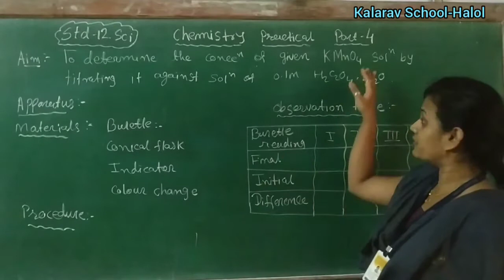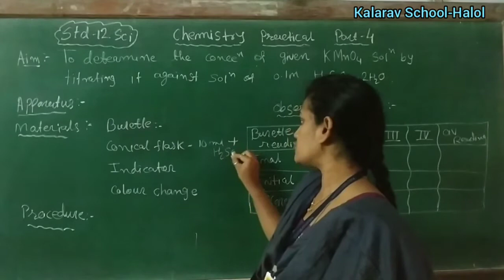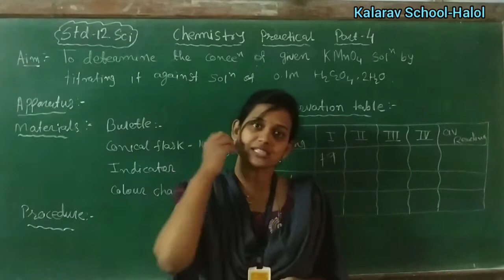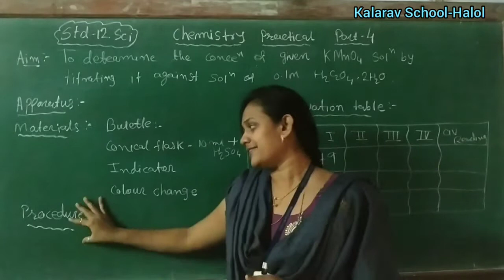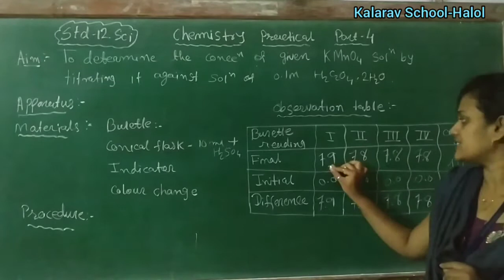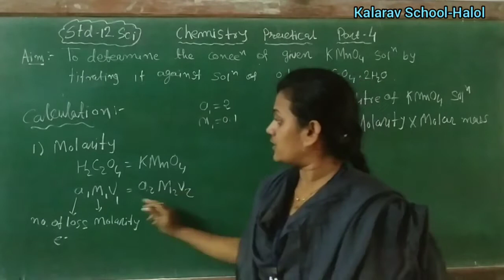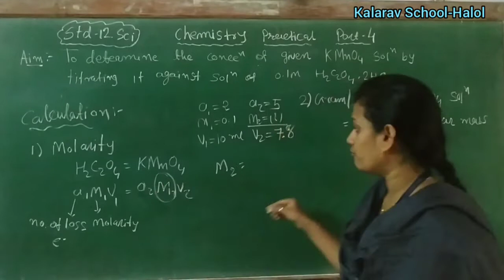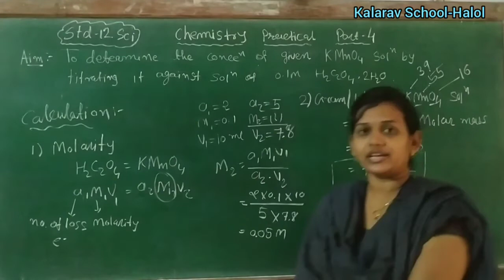12th Sci EM & GM Chemistry Practical-4 Redox Titration/ રેડોક્સટાઇટ્રેશન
KMnO4 -- C2H2O4 Calculation

SHruti madam